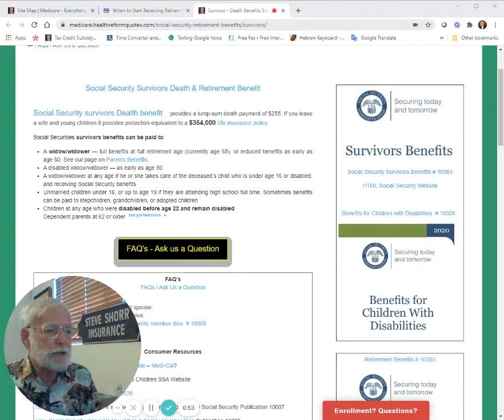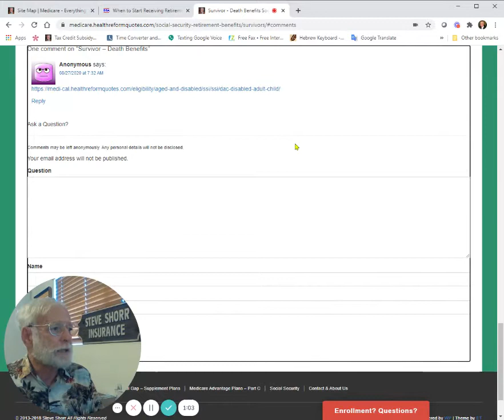Survivor Death Benefits Social Security SSI SSDI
Learn how your family, wife, children, disabled child adults and get the equivalent say of a $400k life policy from your Social Security Benefits